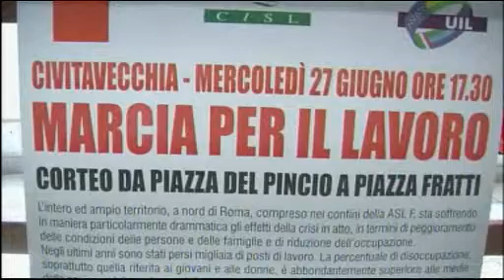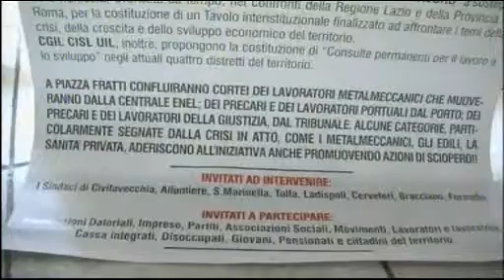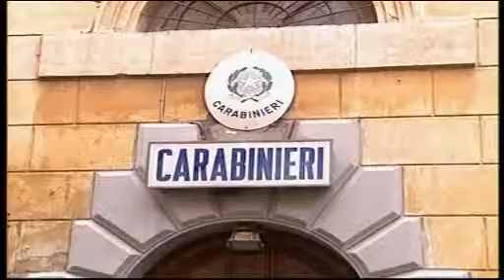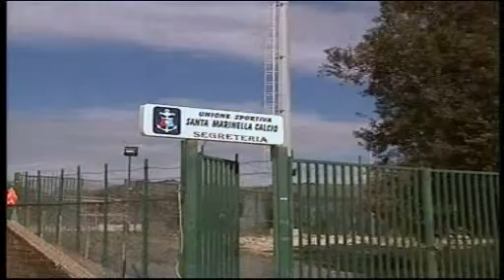TG Alto Lazio 27/06/2012 h. 13,45